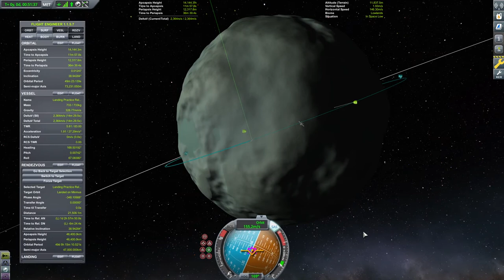Landing Practice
Goal: land three probes on Minmus near each other and then land inside the resulting triangle shape.